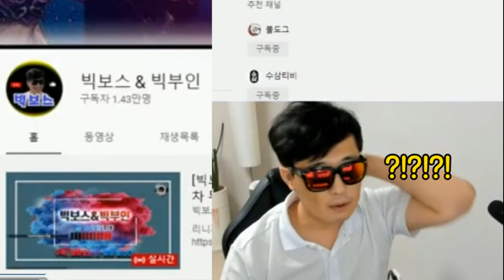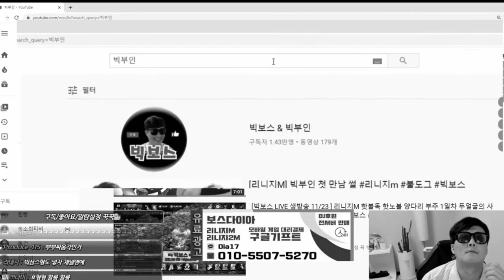[리니지M] 형들 이거 맞는거야? feat.킹아더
리니지M 동시송출 (유튜브 & 아프리카tv) 알람 설정 꼭 부탁드려요^__^